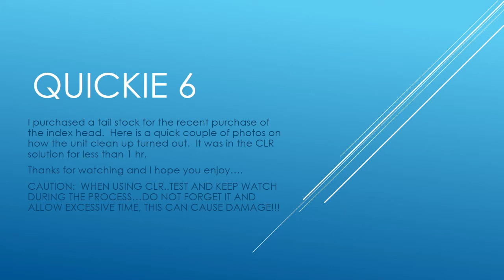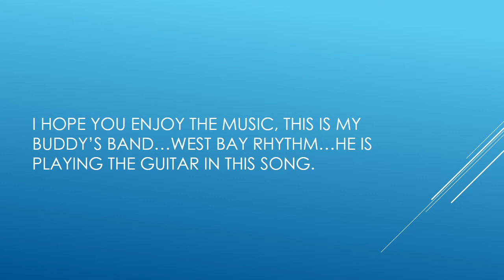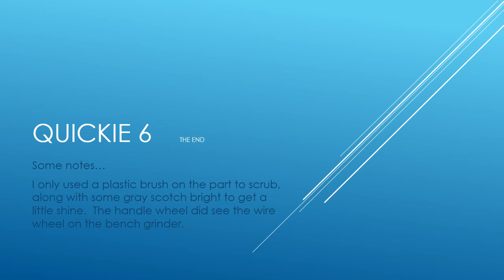QUICKIE 6 Clean up with music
Purchase a tail stock for use with the new purchase of the indexing head.  I bought this item off of Ebay...note that the center would not move when I received it.

this video is also an experiment of mine regarding the adding music to a power point presentation, had problems before.

the music is preformed by West Bay Rhythm, my buddy is playing the guitar.